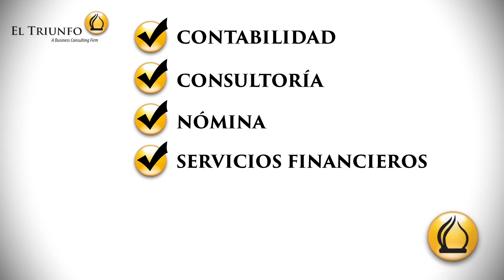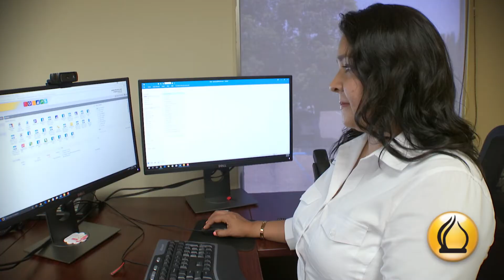El Triunfo Corporation